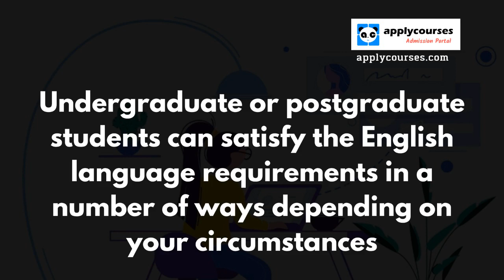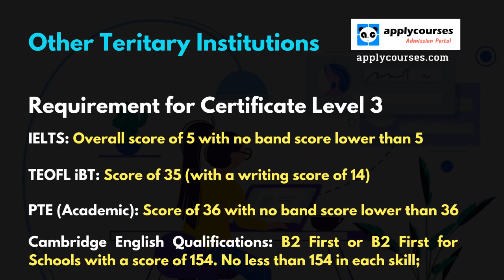What are the eligibility criteria to study at a tertiary institutions in New Zealand?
A Knowledge by ApplyCourses .

What are the admission requirements to study at New Zealand institutions?
To study for diplomas and degrees at Universities, Institutes of Technology and Polytechnics, students coming through New Zealand’s secondary school system generally need NCEA Level 3 qualifications.

Students from overseas need to be able to show they’ve achieved a similar University entrance level of education - that can include GCSE A levels for students from the UK, Hong Kong ‘A’ Levels, STPM /Malaysian Higher School Certificate Australian Matriculation Year 12 Certificate. They also need to be able to prove their English skills.